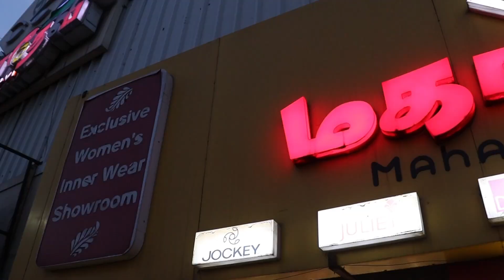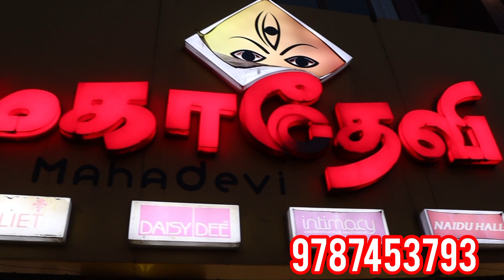கோவையில்!! BRANDED INNER GARMENTS | BRA PANTIES METERNITY INNERWARE LOW PRICE IN COIMBATORE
Shop Name :

Mahadevi Fabrics & Readymade.

Sathy Main Road, Near
Suriya Hospital Junction
Ganapathy,
Coimbatore

 இது கடை நம்பர் இல்லை
My innovation channel number
 உங்க கடை நம்ம youtube சேனல்ல வரனும்னா இந்த நம்பருக்கு நீங்க contact பண்ணுங்க